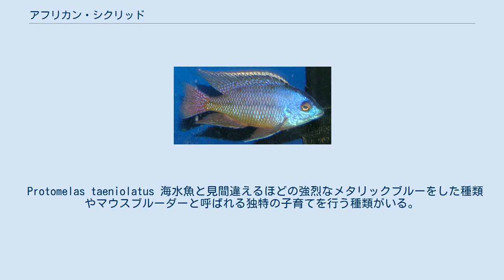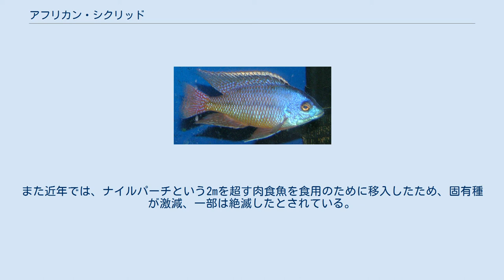アフリカン・シクリッド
アフリカン・シクリッドは、スズキ目 シクリッド科（カワスズメ科）の魚のうち、アフリカ産のものを指す。
 特に大地溝帯上にあるマラウイ湖、タンガニーカ湖、ヴィクトリア湖ではシクリッドの種分化が進んでいることで知られる。
ここに掲げられた3つの湖は、地理的には近接しているが、おのおの固有の歴史を持ち、それぞれが独特の形状・色彩・生態をもつ固有種を育んでいる。
 これらのシクリッドは現地では重要なタンパク源として食用にされるが、鮮やかな体色や多種多様な生態から熱帯魚としても人気が高い。
これらの湖の水質は弱アルカリ性を呈しているため、水槽内でアフリカン・シクリッドを育てる場合、pH 低下を予防する目的で、ろ材にサンゴ砂を混ぜると良いとされる。
 Protomelas taeniolatus 海水魚と見間違えるほどの強烈なメタリックブルーをした種類やマウスブルーダーと呼ばれる独特の子育てを行う種類がいる。
また、現地語でムブナと呼ばれる岩についた藻類や微小生物を主食とする魚種は、ブルー、イエロー、ピンクなどカラフルなものが多く、中にはカメレオンシクリッドと呼ばれ転々と色彩を変化させるものもある。
また同様に現地語でウタカと呼ばれるものは、プランクトン食の特徴をもつ。
 タンガニーカ湖は、リフトレイク群の中でも最古の歴史を持つ。
体色はマラウイ湖産ほど派手ではないが、シェル・ブルーダーなどの小・中型種が中心であるが、フロントーサなど大型種にも魅力的なものがある。
 Cyphotilapia frontosa その全貌は明らかでないものの、数多くの固有種が存在し、「ダーウィンの箱庭」として有名だが、観賞魚としてはあまり国内に輸入されていないようである。
また近年では、ナイルパーチという2mを超す肉食魚を食用のために移入したため、固有種が激減、一部は絶滅したとされている。
ナイルパーチはスズキ亜目アカメ科に属し、食用、観賞用として日本へも輸出されている。